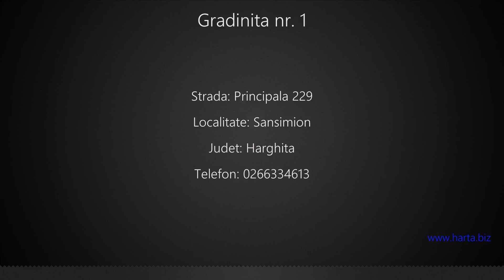Gradinita nr. 1 Sansimion